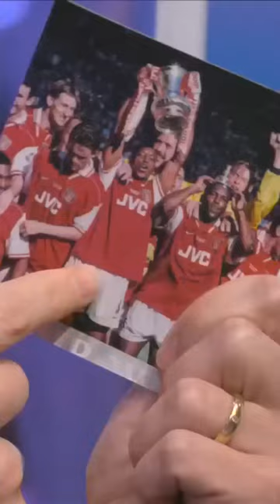The Untouchable Arsenal: Why Being Invincible Isn't Everything.